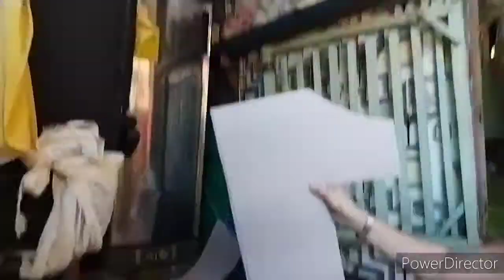DIY 3d Number Standee for birthday ( Part 1 )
Hi guys today I’m showing you how to make 3D letter for home decor, for birthday decoration and all other occasions. This 3d letter tutorial is made of cardboard and cartolina to cover the number. Please watch video till the end.